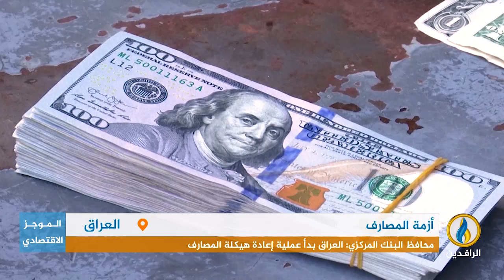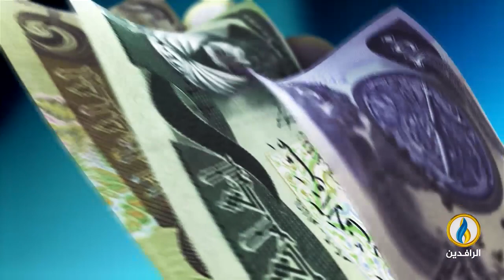أبرز الأخبار الاقتصادية على قناة_الرافدين ليوم السبت في